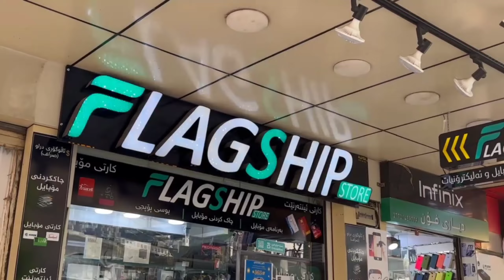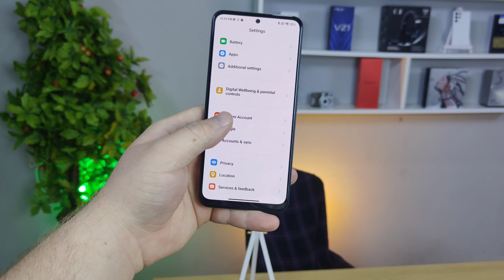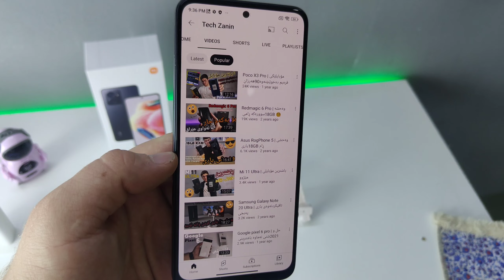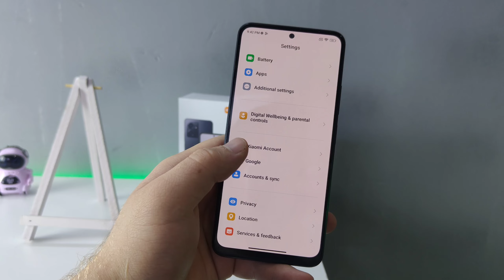Redmi Note 12 | شۆۆک بووم بەم نرخە😱redminote12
سەرەتا بەناوی خوای گەورە و میهرەبان

هاوڕێیان ئەکتیڤی کەناڵەکە زۆر دابەزیوە و هیوادارم پشتگیریم بکەن بۆ دوبارە گەڕاندەوەی ئەکتیڤی کەناڵەکە بە شێر کردنی ڤیدیۆکان و ڵایک کردن و چەند کۆمێنتێک وە دیاری تایبەتمان دەبێت بۆ ئەو خۆشەویستانەی زۆرترین پشتگیری کەناڵەکە کە دەکەن

بۆ دەسکەوتنی ئەم مۆبایلە سەردانی Flagship Store بکەن ناونیشان سلێمانی شەقامی مەولەوی خوار پردەکەی مەولەوی بەرامبەر LC و گەیاندنیان هەیە
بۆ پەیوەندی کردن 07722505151